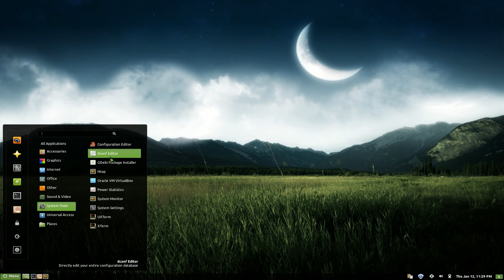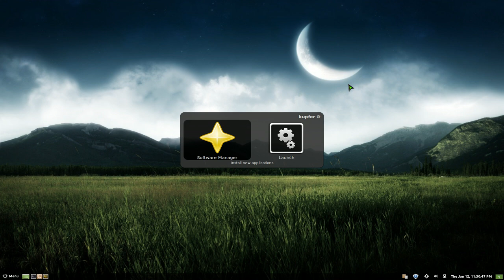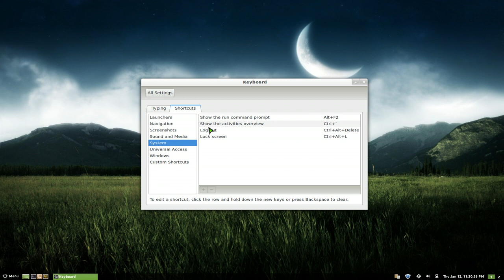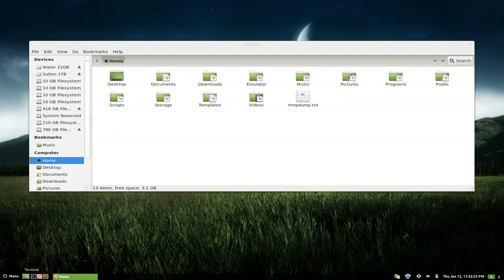Cinnamon Desktop Dconf Settings - Linux GNOME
Package: dconf-tools
Description: simple configuration storage system - utilities
 DConf is a low-level key/value database designed for storing desktop environment settings.

 This package contains the command line tools. Note that DConf is not connected with the older Debian package named
 dconf.

Description: Cinnamon desktop
 Cinnamon redefines user interactions with the GNOME desktop. In particular, it offers new paradigms for launching
 applications, accessing documents, and organizing open windows in GNOME. Later, it will introduce a new applets
 eco-system and offer new solutions for other desktop features, such as notifications and contacts management.
 Cinnamon is intended to replace functions handled by the GNOME Panel and by the window manager in previous versions
 of GNOME. Cinnamon has rich visual effects enabled by new graphical technologies.